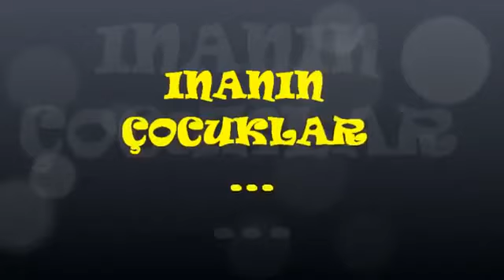Güzel Günler Göreceğiz haydi çoçuklar